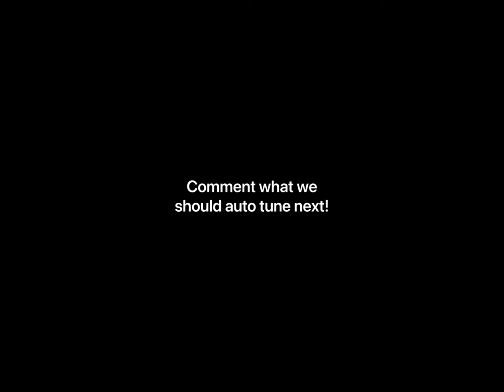Adding auto tune to a random tiktok video #2